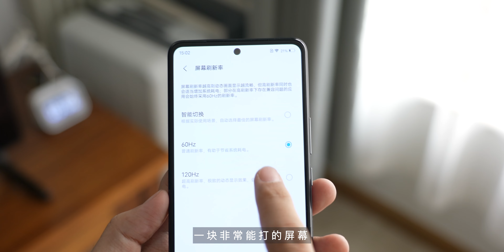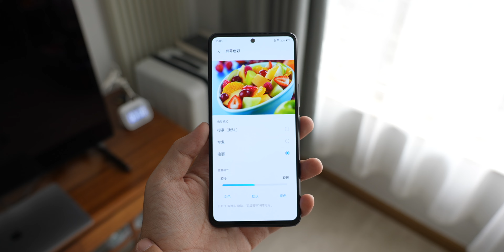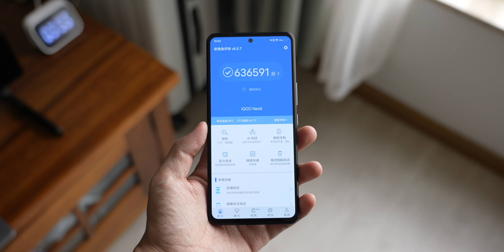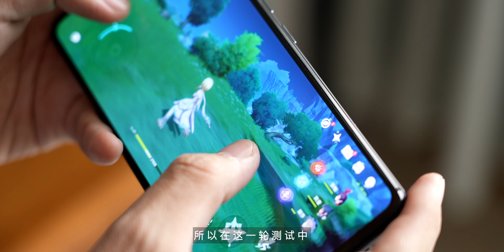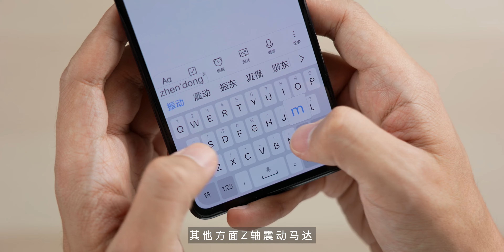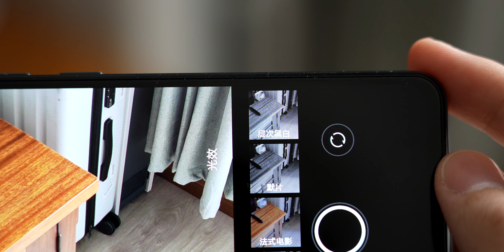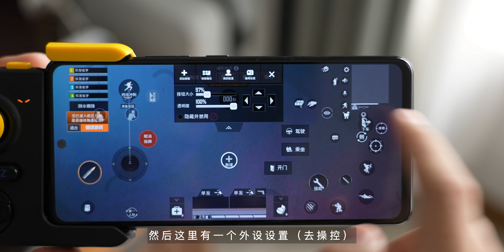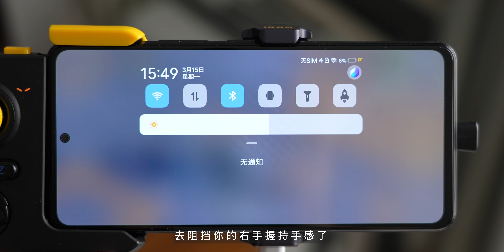iQOO Neo5评测：中端机靠它就能提升游戏体验？